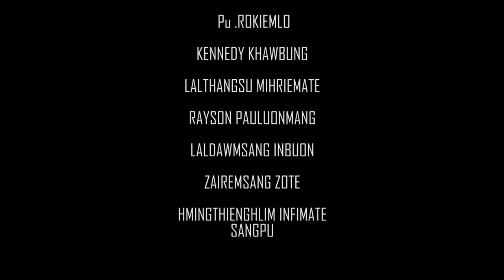KA HUNG LENG MEI MEI | Suilung Nungate | official music video 2019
Cast: Suilung Nungate,Rebecca & Zionlien
 Artist:Suilung nungate

Recording: Lalneihlim Jote Rengkai (L.J record) muolhluom
Word & Tune: Tv. Lalhmuoklien
Directed by: Anok Rothanglien